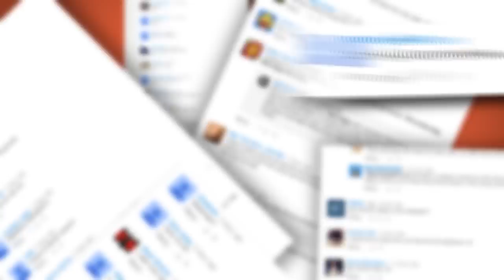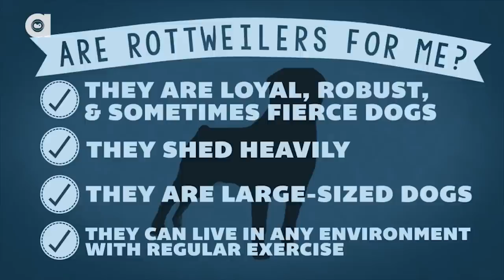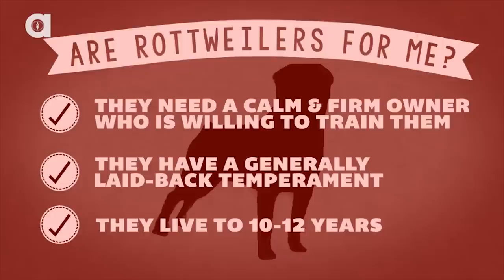Rottweiler Facts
Rottweilers are not only the strongest dog, but they can also be very laid-back and live in almost any environment. They can be very sweet and loyal, especially when in a loving home with good training. Do you have a Rottweiler? Tell us about your pet in the comments below and let us know if you want to see a video about a specific breed.